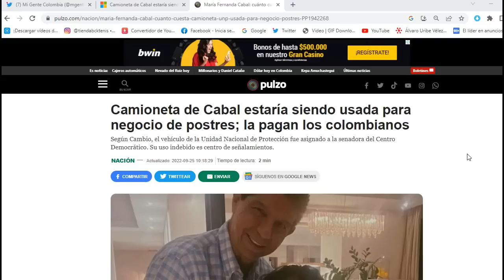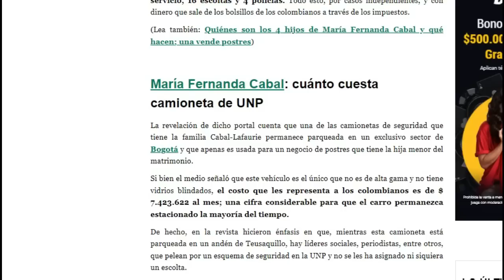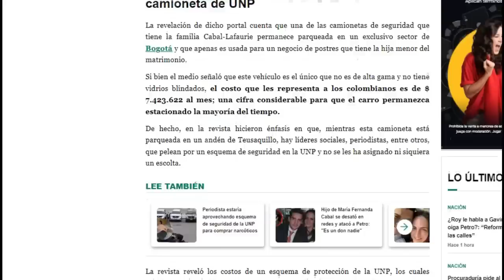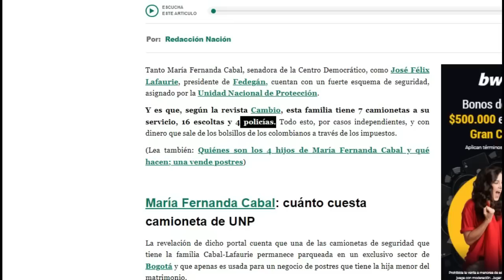HIJA DE MARIA FERNANDA CABAL USA CAMIONETA DE LA UNP PARA VENDER POSTRES EN TEUSAQUILLO.